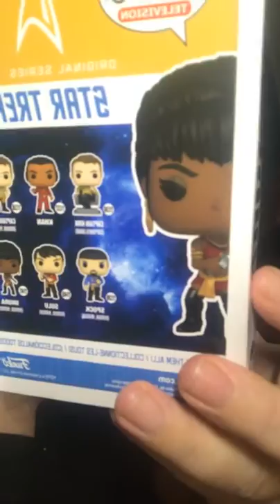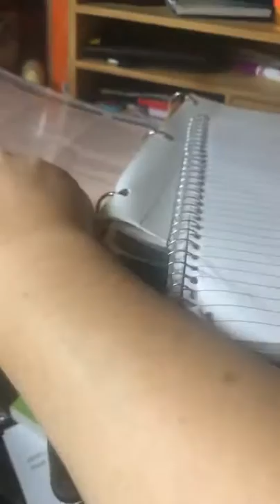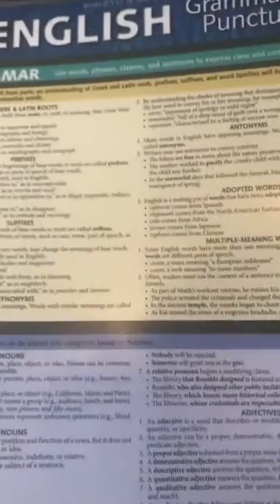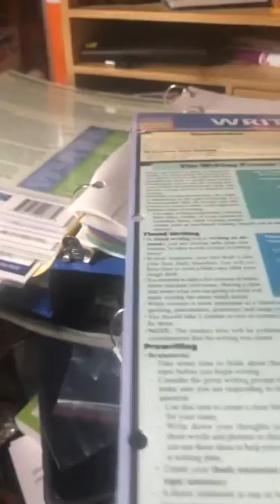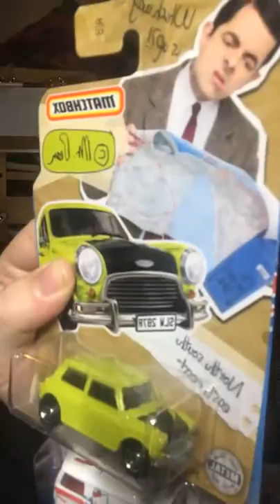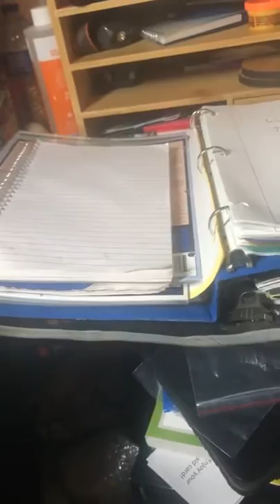Sunday, August 01, 2021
gf.me/u/zngibh
gf.me/u/zngxxz